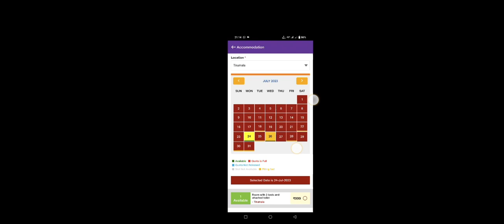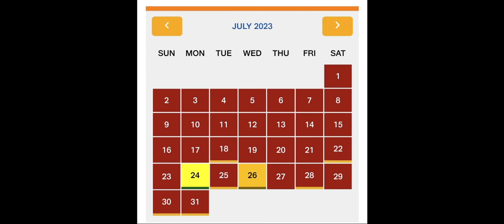Tirumala crowd update/weekend Saturday and Sunday heavy rush/TTDupdates